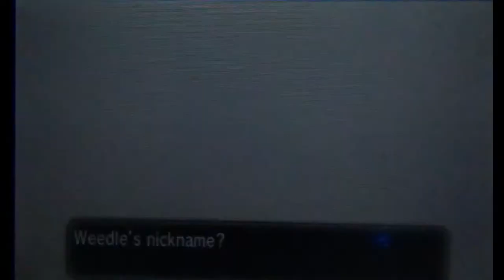Pokemon Y Blind Nuzlocke: Part 3: Viridian Forest's Return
Hey guys. I kinda want to get something off my chest. At the time of this writing, I've recorded my entire playthough up to where i end the nuzlocke at the champion (or earlier, if all my Pokemon die.) I was originally going to do an aftermath, but there's been an issue. I really haven't been liking my commentary. Doing it blind and giving first impressions was kinda risky as far as creating good content goes, and I don't think it delivered. Basically, I'll upload all the footage I have, but I don't want to do an aftermath. I don't know if my commentary is bad in this episode, but trust me, it gets worse as these go. Thanks.

Rules:
1. Follow these rules.
2. Always change text speed to fast.
3. I can only catch the first Pokemon I encounter on a route. Theoretically, if I already have the Pokemon I can ignore this rule up to 3 times per route, but with the diverse array of Pokemon available on each route that doesn't really come up lol.
4. If a Pokemon faints, it's dead and I place it in Box 7 into perpetuity. Or I release it. But I like to save each one. :P
5. For a change of pace, let's not have fun this time, 'kay?